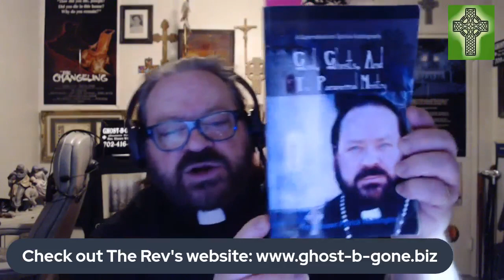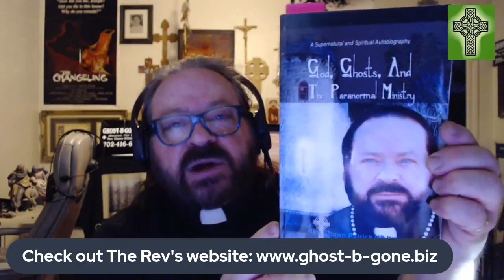A Good Haunt W/ "DR. HEATHER LEIGH LANDON"!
Paranormal Authority, Ghost Hunter, Author, Radio/ T.V. and Film Personality, The Good "DR. HEATHER LEIGH LANDON" stops by to discuss Love Affairs with Ghosts, Spirituality vs. Pseudo Science and The Scientific Method!!!.